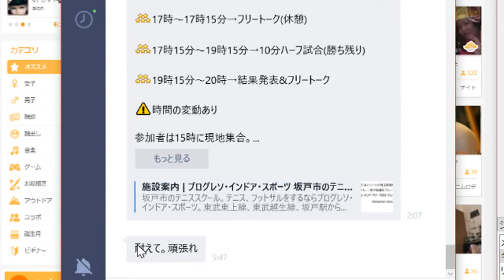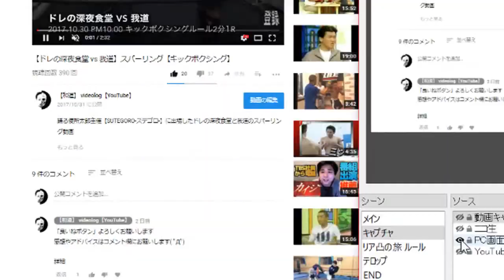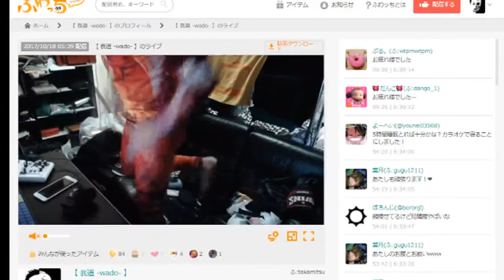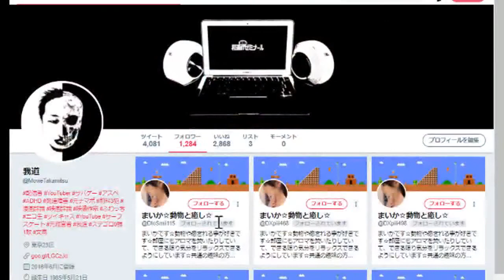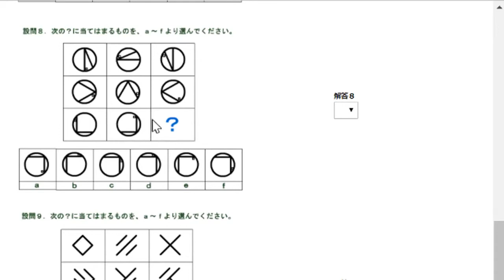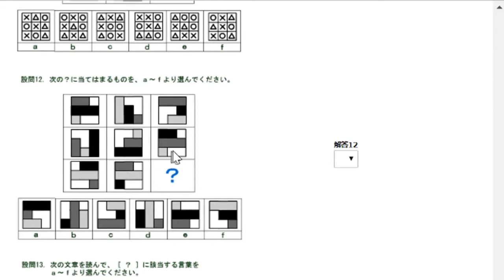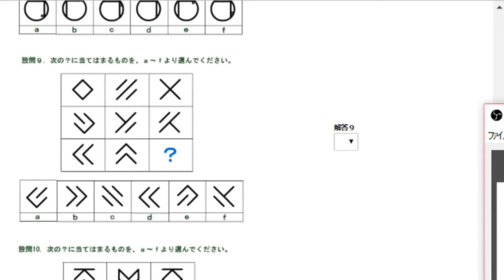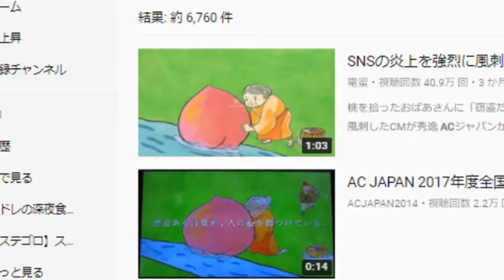無事に帰宅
２次利用する場合、この動画のURLを貼って頂ければ我道の報告や許可を取らずに再利用して下さい。